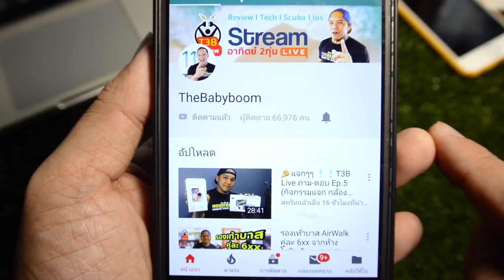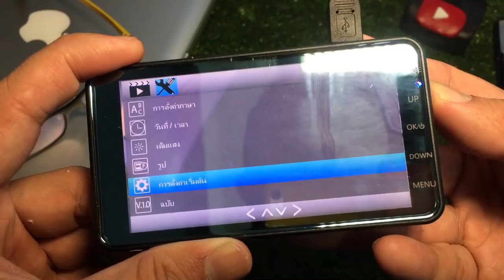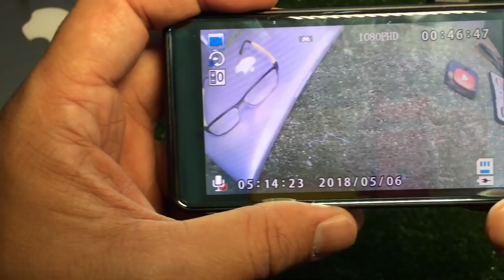กล้องติดรถยนต์ nanotech Q42 : รีวิวทดสอบby T3B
กล้องติดรถยนต์ที่ภาพชัดสีสวย ราคาไม่แพงตัวนี้แนะนำเลย